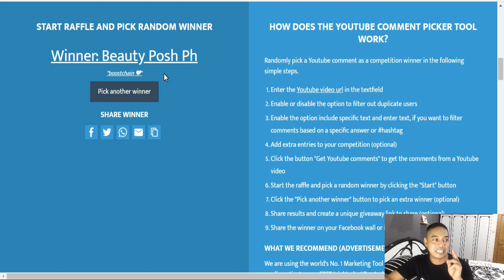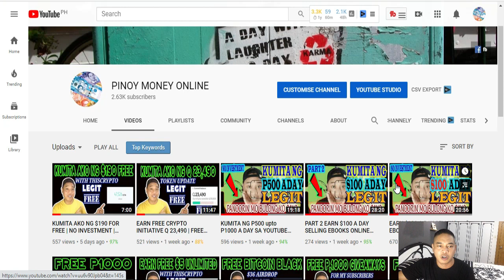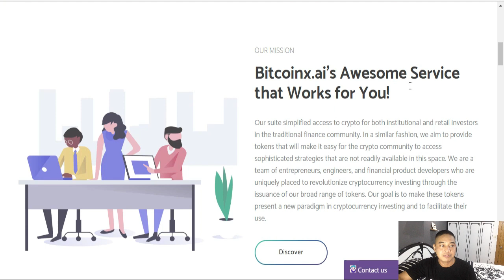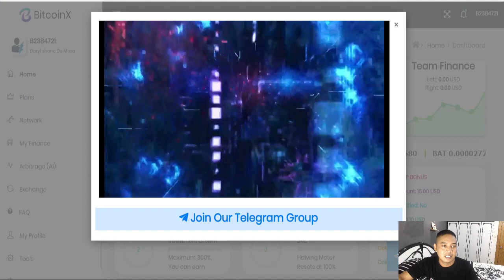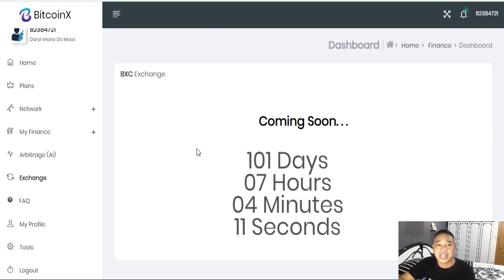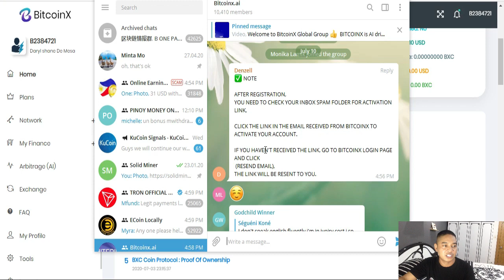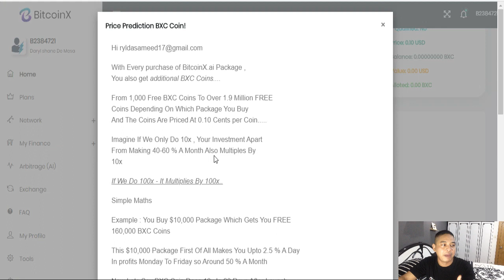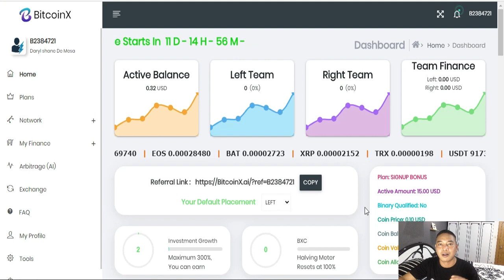FREE $15 OF BITCOIN X (BCX) NEW EXCHANGER | FREE TO JOIN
GUYs another video na pwede kang kumita ng unlimited $15 just watch the video kung paano ito gawin.